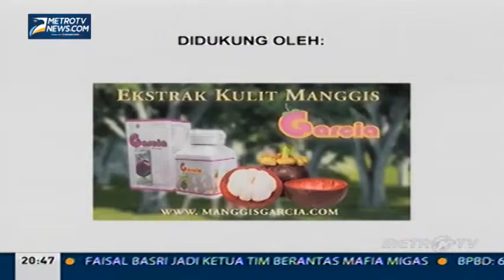Mario Teguh The Golden Ways Cintaku On Off 7